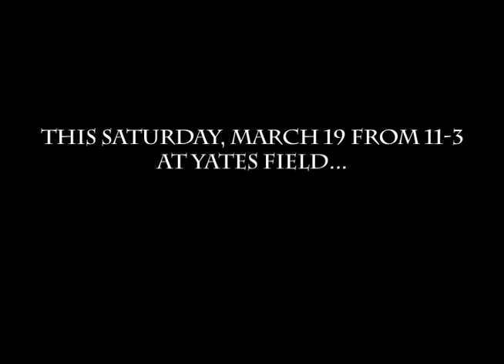ATO Highland Games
WANT TO THROW A SHEEP?!?! HOW ABOUT WIN AN AUTOGRAPHED CAPS JERSEY AND OTHER GREAT PRIZES?!?!

Come out to ATO's First Annual Highland Games on March 19th to sponsor the Wounded Warriors Project which aids returning injured service members from Iraq and Afghanistan.

The run down:
Sign up in teams of four (each person pays $10 which includes a sweet T-SHIRT and two raffle tickets) at the SC Terrace on March 14th through 18th

Go crazy on EIGHT different highland games such as:

Sheep toss: hurl stuffed sheep into cans in a Scottish version of Pong

Kill the Englishmen: hurl ridiculous items in order to behead cut outs of famous Englishmen

Fat Jousting: put on some fat suits and joust at your fellow teammates

If that isn't enough excitement we will be having live performances from Lights in the Fog (JMU's Battle of the Band winner), etc.

PRIZES!!! SOOOO MANY PRIZES!!!

The most spirited/ with the craziest costumes team WINS a $100 DELI TAB.

AN AUTOGRAPHED WASHINGTON CAPITALS JERSEY

MURDER MYSTERY DINNER PASSES FOR FOUR

Other prize items include: Gift cards (Five Guys, Applebees, Opus 9, Quiznos, Short Stop Deli), gift baskets (Trader Joe's, World of Wine, Bella Lingerie), food (fudge from Kilwin's, sundaes from Retros, pizza from Z pizza, Chanellos, and Domino's), salon and haircut packages (Silk Salon and Sports Cuts), and much, much more...

Remember there can only be one highlander, so come out and support the troops and have a great time!!!